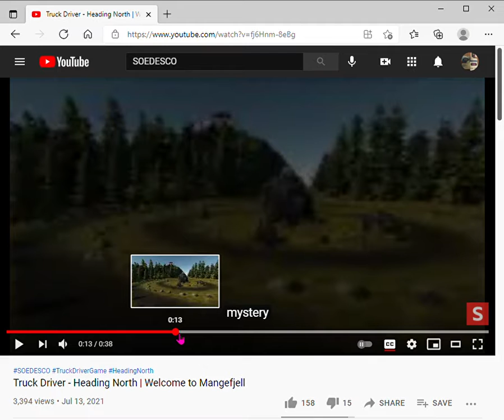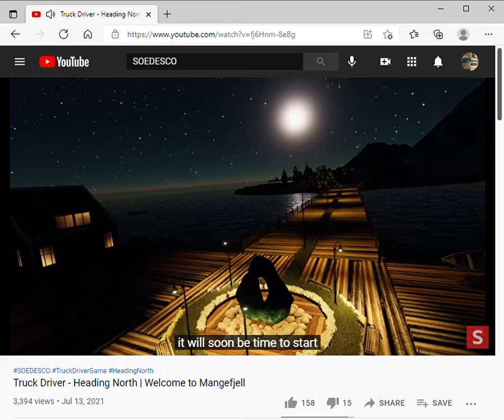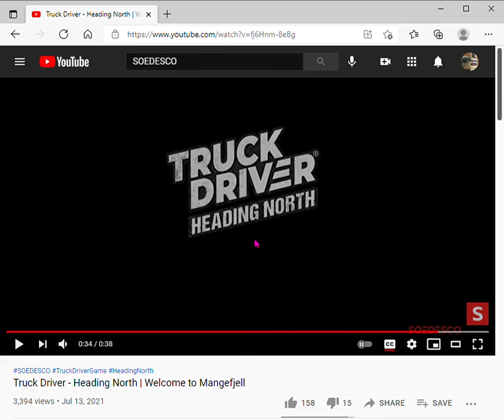Truck Driver Heading North DLC trailer thoughts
Just my 2 cents